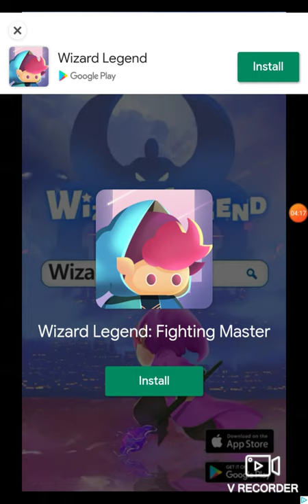Go Karts and Animal restaurant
This video almost became the first failed video because of the fact that I thought I was too far from the mic and viewers can't hear me for the animal restaurant section.
"Failed Video #1: [Insert actual name of video here]" would have been the original name if the fail actually happened.